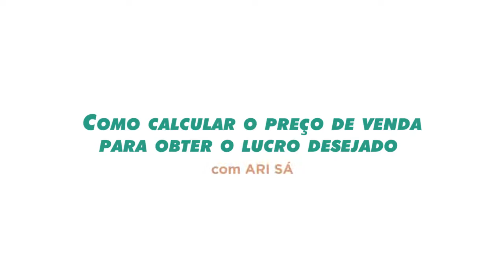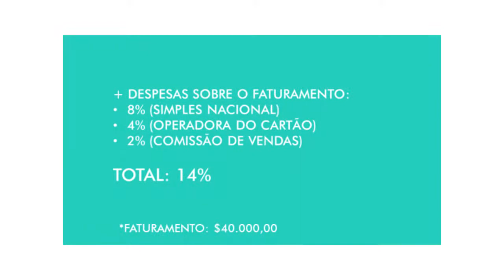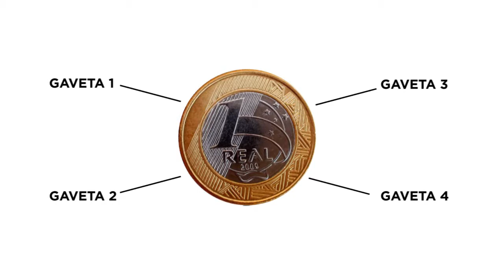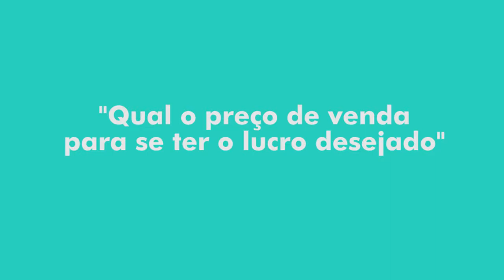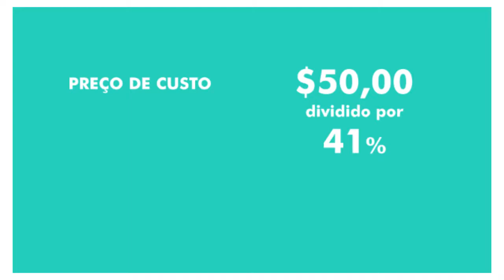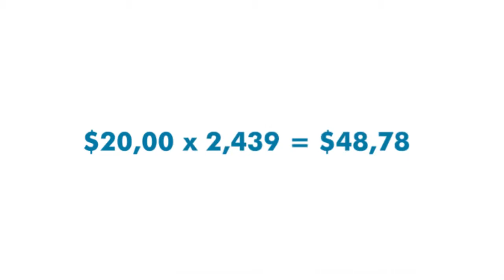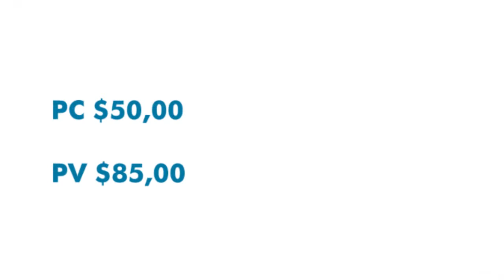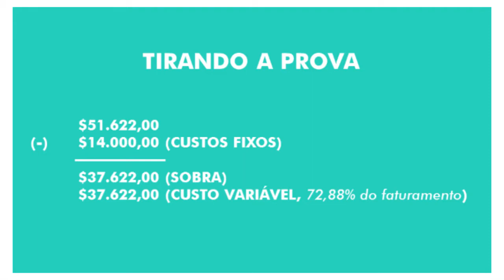Como calcular o preço certo para o seu produto por ARI SA para Claudio Brito Mentor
Nesse vídeo falamos sobre Como calcular o preço certo para o seu produto por ARI SA para Claudio Brito Mentor para o Brasil Empreendedorismo 2015.